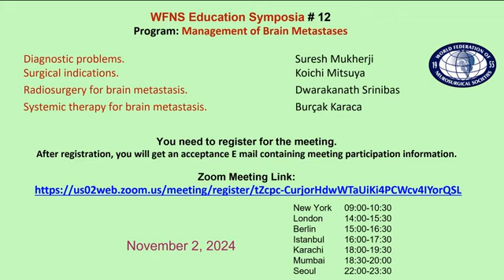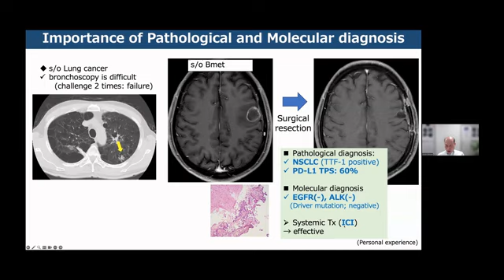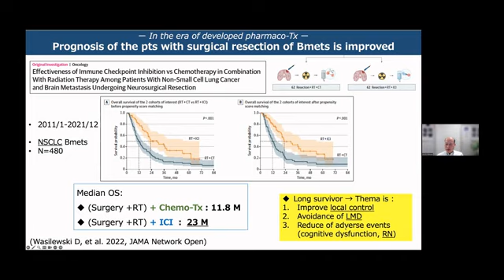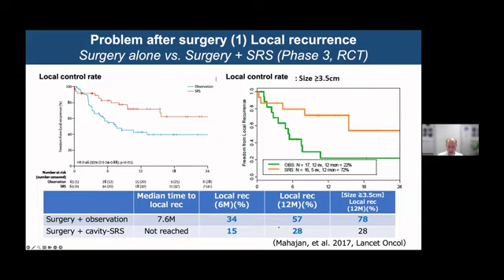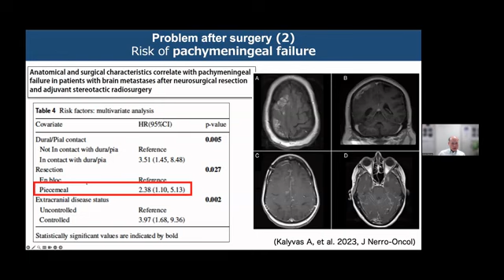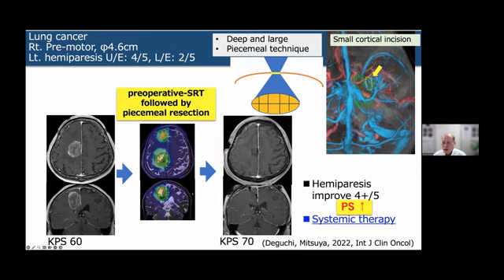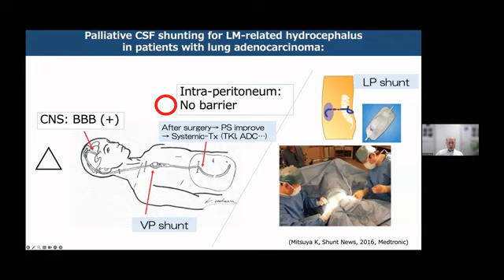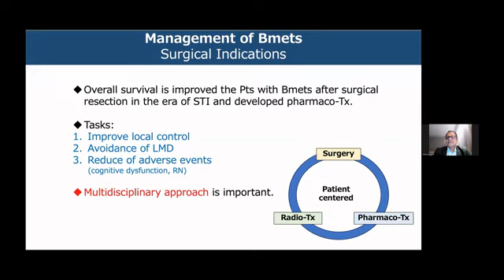Management of Brain Metastases: SURGICAL INDICATIONS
WFNS Education Symposia # 12
WFNS Education and Training Committee
Dr. Koichi Mitsuya
(Japan)